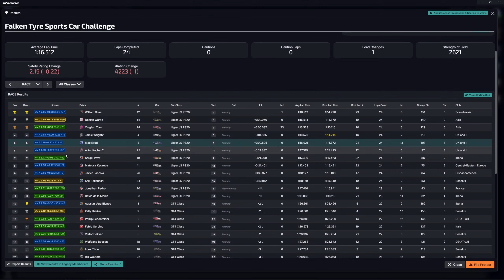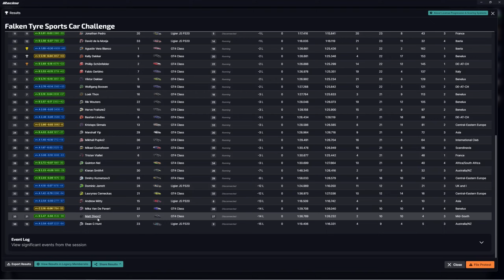The TOUGHEST challenge i've had in a while! | iRacing Falken Challenge at Road Atlanta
✅Be a member of the Cam Fam!

Below is a list of the current equipment on my rig -

Rig 1
✅Screen - 48 LG C3 Evo OLED TV

✅iRacing liveries supplied by the super talented Tam Livery -

Socials -
✅Dave Cam Facebook Group